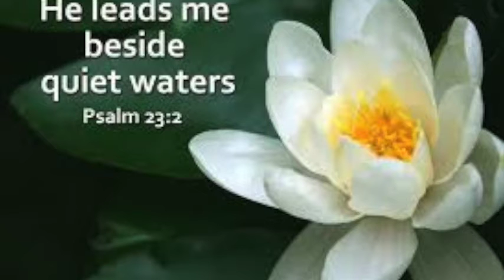Ramy Botros, Pls 23